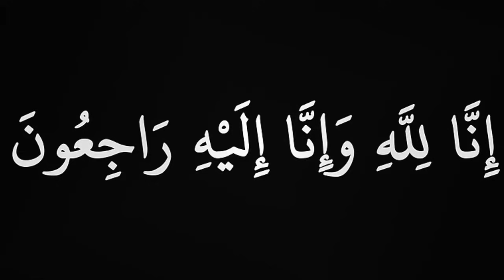عــااجل : وفـا ة فنان مطـرب جزائري مشهور جدا منذ قليل عن عمر يناهز 89 عاما وسـط بكـاء الشعب الجزائري